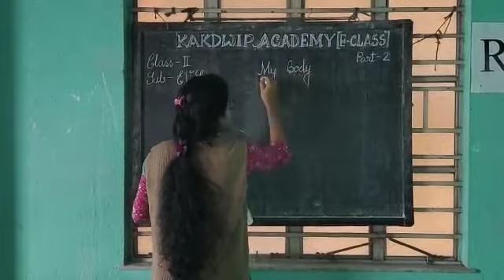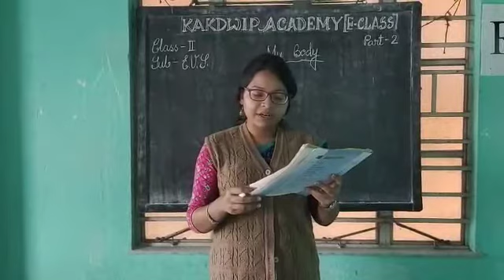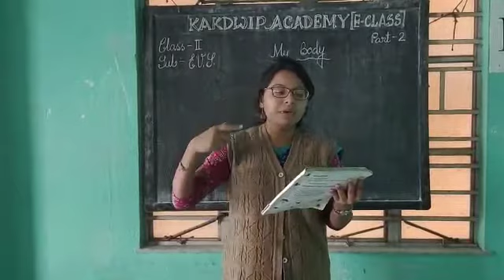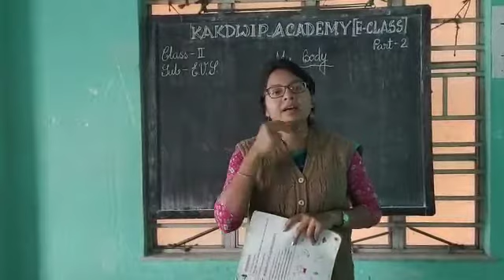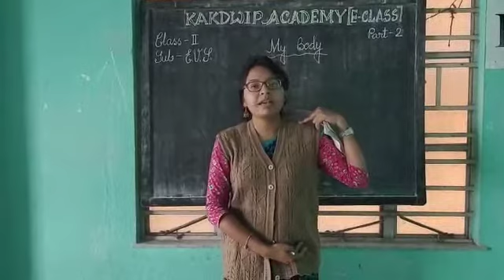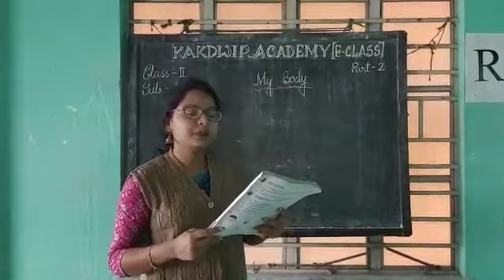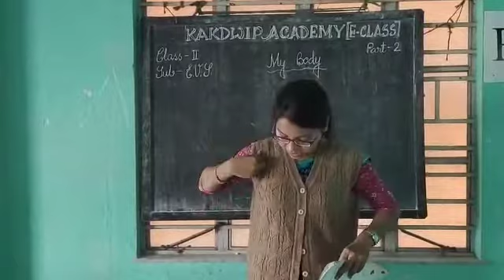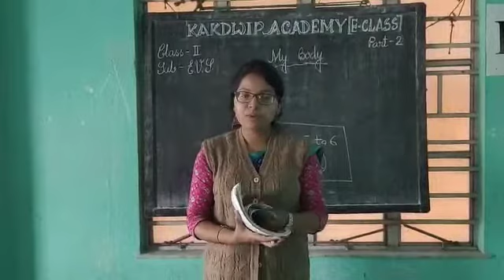E class,EVS, Std-ll (2)2021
EVS, Std-ll (2)2021